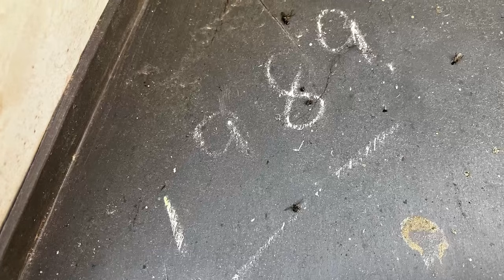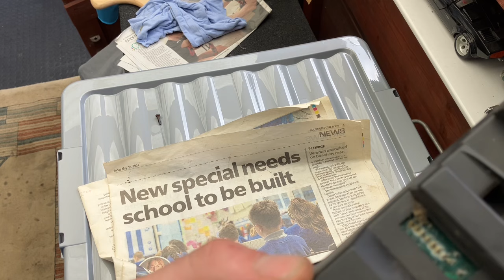Sinclair C5 “6R” barn find - restoration update (July 2024)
Sorry for the long video - so skip and Like!